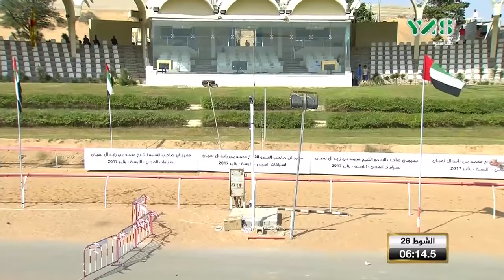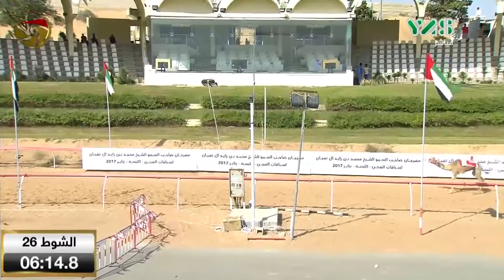مهرجان اللبسة – حقاقة 8-1-2017 ص – ش26 طوله لـ راشد علي راشد جهيم المري 6:11:6